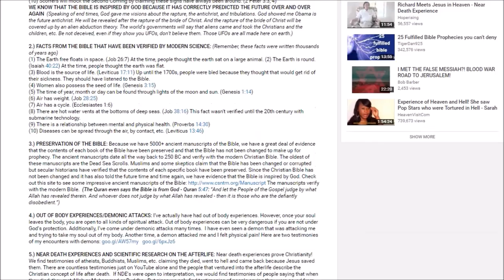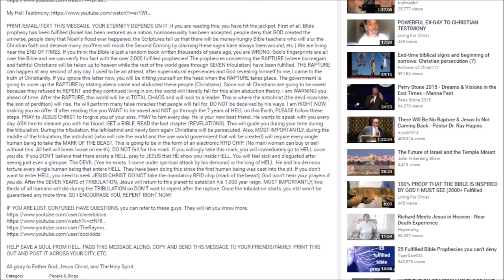ARE YOU ASHAMED OF THE GOSPEL?